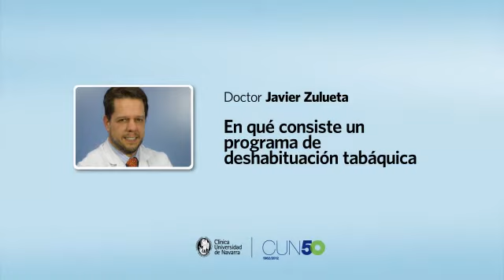Qué es un programa de deshabituación tabáquica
El doctor Javier Zulueta, director del Departamento de Neumología de la Clínica Universidad de Navarra, explica en qué consiste un programa de deshabituación tabáquica e insiste en la personalización en cada caso, ya que cada paciente es diferente.